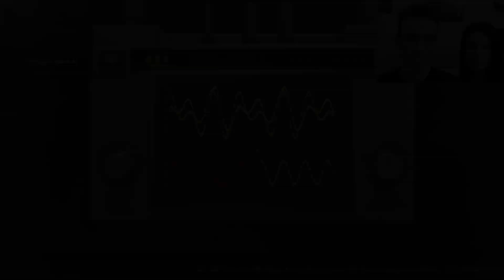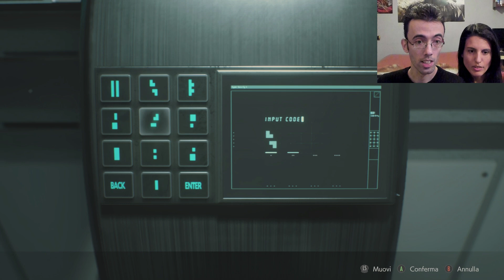IL PICCOLO CHIMICO ► RESIDENT EVIL 2 Gameplay ITA [#11]